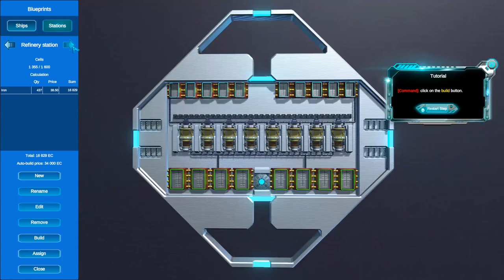Final Upgrade ▲ QUESTO E' DAVVERO SORPRENDENTE!! [Gameplay ita]